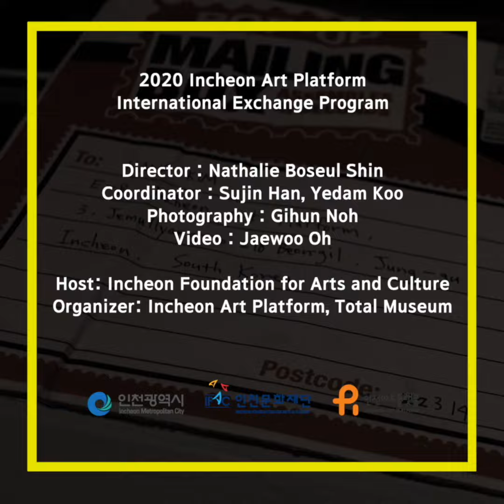SMGO_2020 IAP_김하나 작가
2020 인천아트플랫폼 국제교류 프로그램으로 토탈미술관과 공동기획으로 진행 중인 '여행하는 예술가의 가방 The Show Must Go On'의 참여작가 김하나 작가의 작업 소개 인터뷰 영상입니다.